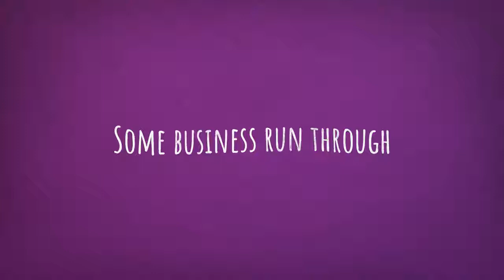There's a way to do it better - Business Process Automation (BPA)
is a way by which companies take out the complex, most redundant steps from their processes and streamline them for simplicity. In plain terms, BPA is a hands-free, innovative approach to systematize critical business processes. But how does BPA work? We’ll get there in a minute.